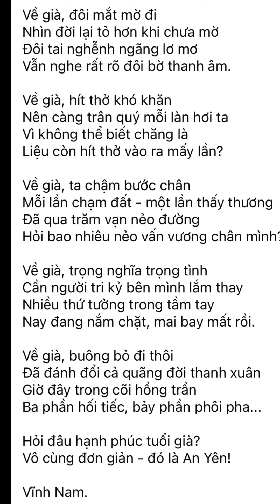HẠNH PHÚC TUỔI GIÀ.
Đây chỉ là cách chia sẻ cây nhà lá vườn của mình ... nếu có điều gì sai sót mình mong các bạn hãy commnent bên dưới để mình rút kinh nghiệm lần sau nha . Hoặc bạn nào có chia sẻ nào hay hơn nữa thì hãy comment bên dưới luôn để chúng mình cùng học hỏi lẫn nhau nè...

Các bạn cũng có thể xem những video khác của mình tại đây nha :

Mình sinh năm 1982 cho mọi người dễ xưng hô nha 🥰